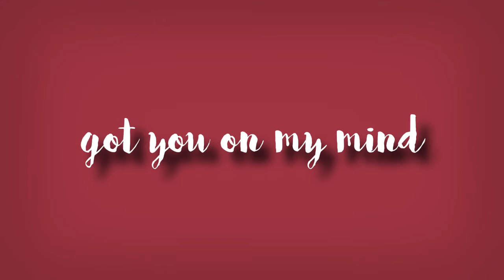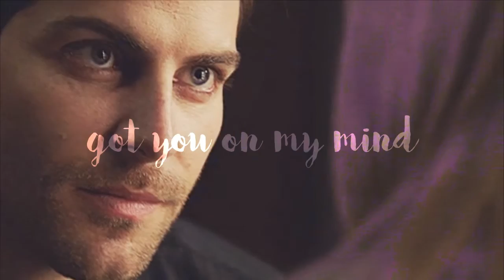Crossover couples | got you on my mind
HD PLEASE + PLEASE READ

Hey everyone,
New crossover couples video. Wanted to work on my manips skills, it didn't go well XD but I am actually quite happy with how this this video turned out though so i hope you guys like it :)
✘Fandoms:
✘Characters: Daryl x Tulip, Sarah x Dean, Nikita x Elijah, Daisy x Will, Sam x Karen, Emma x Nick
✘Colouring: wolfbane/
I hope you enjoy the video :)